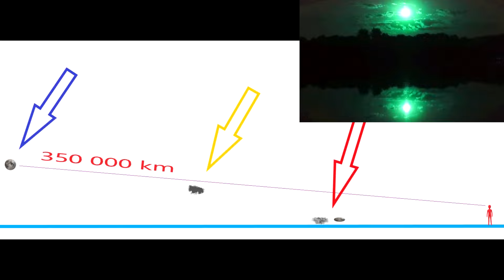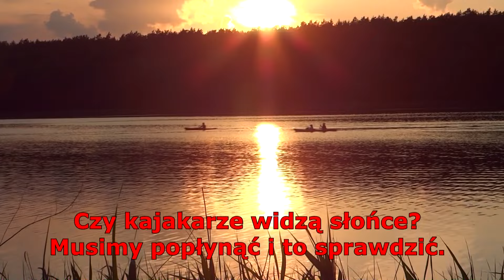Matrix wieczorem nad jezioremⓂ️